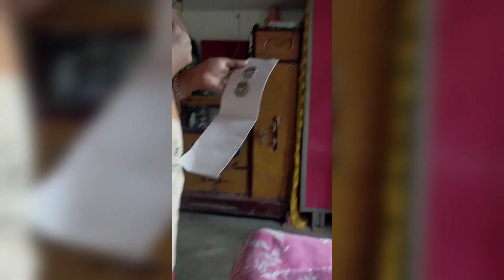সুচ দিয়ে কান ফোড়ানো যে কি কষ্ট, সকাল সকাল বাড়ি এসে হাজির | Suparna's Story | Viral | Village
🔴Introduction : : Halo Friends ✋। আমি সুপর্ণা। আমি জলপাইগুড়ি র ছোট্ট একটা গ্ৰামে থাকি । তোমাদের সবাইকে স্বাগত জানাই আমার চ্যানেলে 🙏🙏। কেমন আছো তোমরা সবাই? আমি ভালো আছি।  আমি আমার এই চ্যানেলে শেয়ার করে থাকি আমার ডেইলি গ্রামের জীবন যাপন।